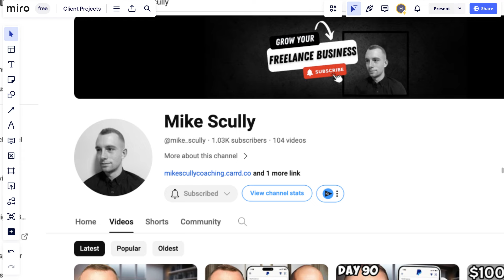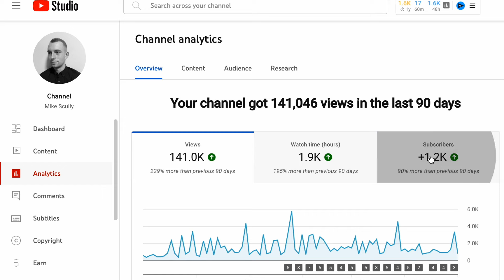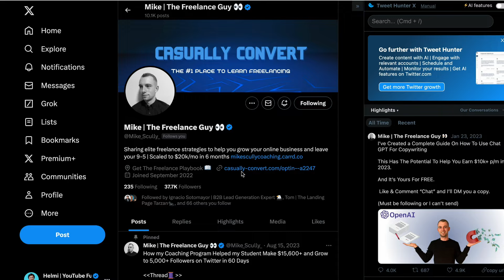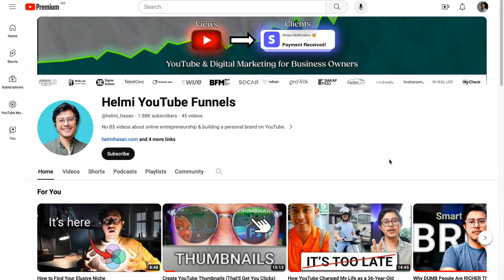8 Booked Calls in 14 Days - With YouTube Funnels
0:00 - Mike Scully's Coaching Business
1:37 - Mike's Results from YouTube
2:57 - Mike's Biggest Challenge with YouTube
4:29 - Mike's Time Commitment with Me
5:12 - Where do you see your biz in 6-12 months?
5:55 - What do you like about working with me?
6:32 - Advice for other business owners about YouTube
7:05 - Final thoughts?

If you're a coach, consultant, agency owner, or course creator & want similar results to Mike, let's see if we're a good fit to work together.